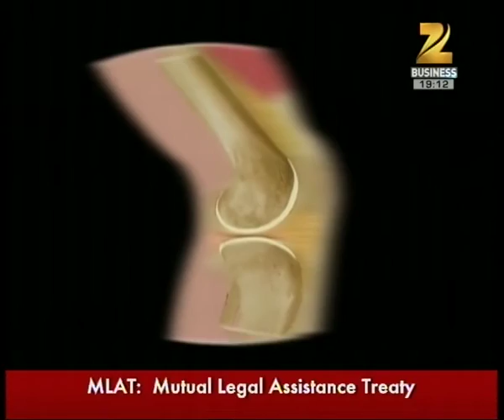Business Street : Special report on knee replacement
Watch our special report on knee replacement in India and how much our country is able to cure the problem.